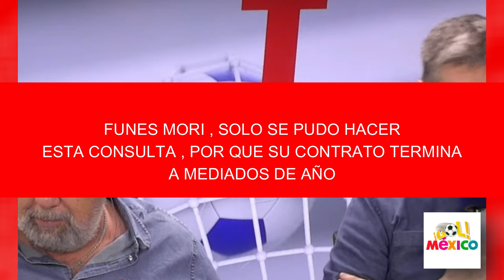PRENSA SUDACA ENVIDIA EL PODERIO ECONOMICO DE LOS CLUBES MEXICANOS!! NO PODEMOS COMPETIR CON ELLOS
ASÍ HABLA LA PRENSA SUDAMERICANA SOBRE EL ENCUENTRO CONTRA MÉXICO EN COPA AMERICA 2024
prensa sudamericana habla de mexico,prensa hondureña habla de mexico,mexico,prensa mexicana habla de la copa america,prensa centroamericana habla de méxico,prensa de conmebol habla de mexico,prensa hondureña habla de mexico hoy,prensa de mexico habla de ecuador,prensa tica habla de méxico,prensa tica habla de mexico,prensa centroamericana,prensa de mexico habla de conmebol,prensa mexicana habla de conmebol,prensa sudamericana habla de mexico 2024🔔🔔 𝗔𝗰𝘁𝗶𝘃𝗮 𝗹𝗮 𝗖𝗮𝗺𝗽𝗮𝗻𝗶𝘁𝗮 !! 𝗮𝗽𝗼𝘆𝗮 𝗮 𝗡𝘂𝗲𝘀𝘁𝗿𝗮 𝗦𝗲𝗹𝗲𝗰𝗰𝗶ó𝗻 !!